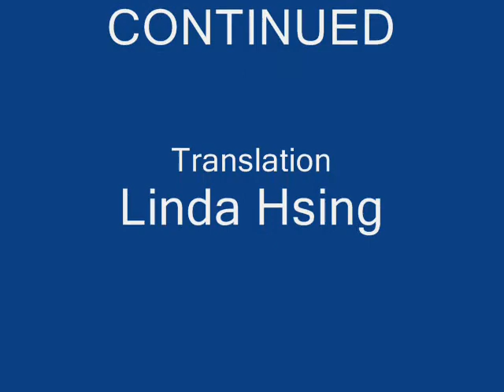Ping-pong diplomacy review part2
Three times Ping-Pong/Table tennis world champion Zhuang Zedong visited Los Angeles 09/2007, made speech and paid respect to president Nixon and Glenn Cowan.